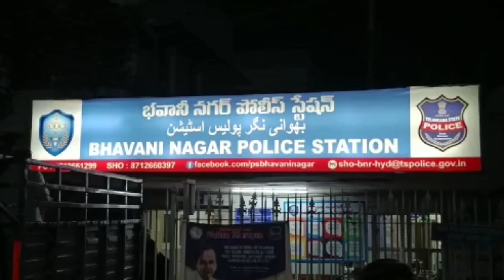BHVANINGR CI AMJED NE RAAT K WQT GAIR ZARORI PHIRNE AUR CHBUTRO PR BAITHNE WLE NUJAWNO KI COUNSLNG